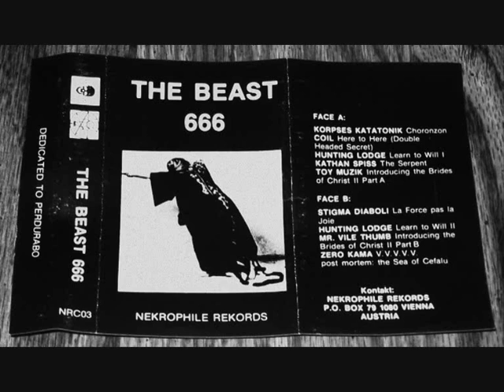Stigma Diaboli - La Force Pas La Joie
Taken from the "The Beast 666" compilation tape, Nekrophile Rekords 1983